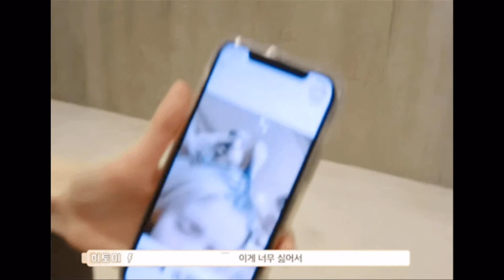2021年1月第4週K-POP NEWS BEST 7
◆ 2021年1月第4週（21日～27日）K-POP NEWS BEST 7

7. ウエスト細すぎる！IZONEウォニョンのgif画像が話題に
6. ウエスト細すぎる！ITZYユナのgif画像が話題に
5. TWICEモモ＆ナヨンの薄化粧姿が話題に
4. ドローンが怖い？aespaの日本人メンバージゼルのgif画像が話題に
3. カリナを驚かすaespaの日本人メンバージゼルのgif画像が話題に
2. 髪を染めるのが悲しかったIZONE仁美の動画が話題に
1. ドラマ撮影中のNCTジェヒョンの目撃画像が話題に